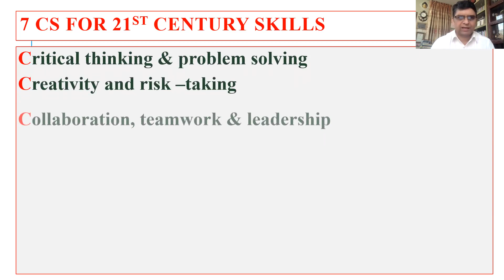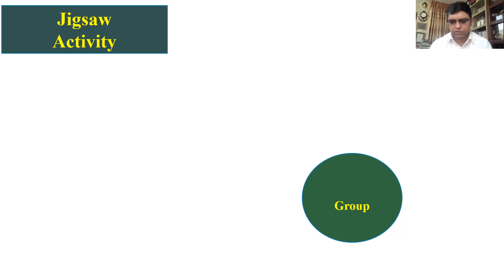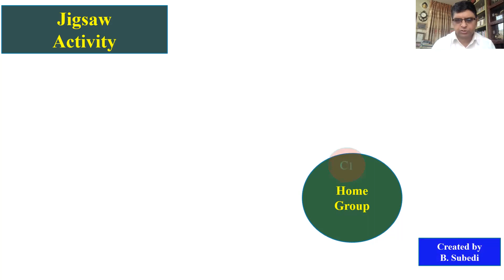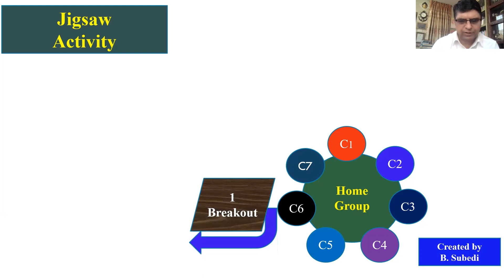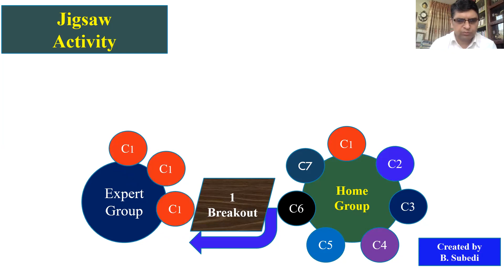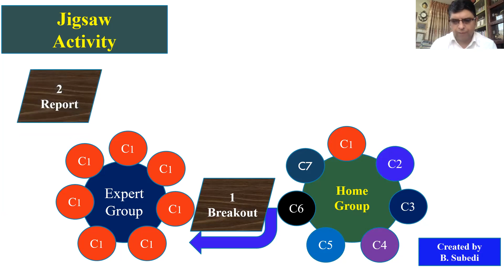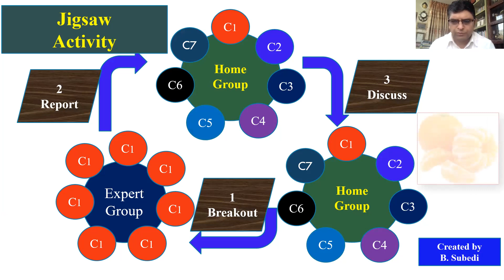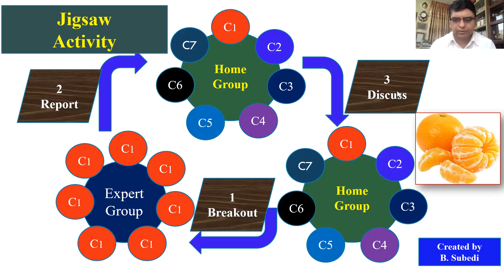Jigsaw Activity for the effective and interactive Class or Training session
It helps to increase the learner participation using flipped techniques.